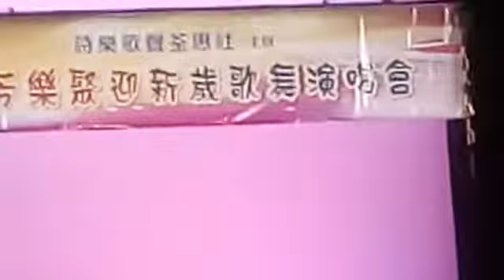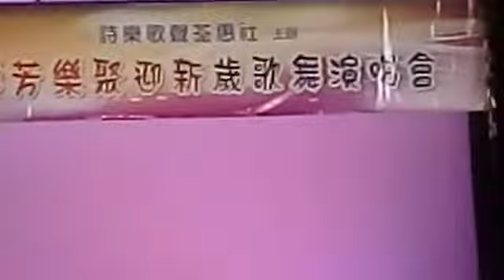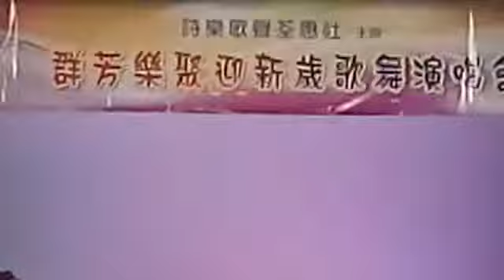2018年2月26日(2)